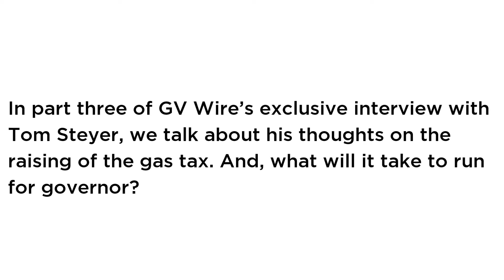GV Wire: Interview with Tom Steyer Part 2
Tom Steyer put his money where his mouth is, donating $91 million to Democratic and liberal causes in the last political cycle. In part 2 of GV Wire’s exclusive interview, he talks about two big problems facing Californians: water and housing.